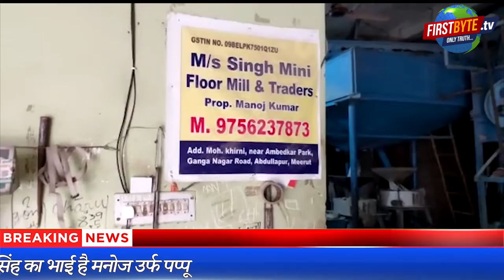पूर्व पार्षद के भाई ने दो युवकों को मुर्गा बनाकर पीटा || First byte.tv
दीपावली पर पत्रकार बनकर वसूली करना पड़ा भारी

खुद को पत्रकार बता रहे थे दोनों युवक

पूर्व पार्षद किरनपाल सिंह का भाई है मनोज उर्फ पप्पू

दोनों युवक कौन थे, पुलिस अभी उनका सुराग लगा रही

मनोज का आरोप-पत्रकार बता कर उगाही कर रहे थे दोनों युवक